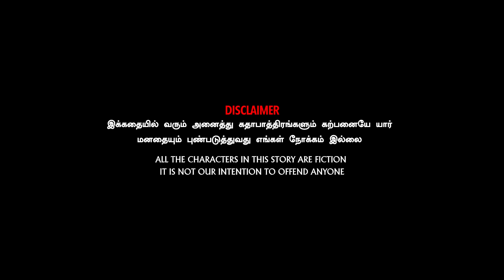பூ கடைக்காரி 🌹 - Epi 04 | Ft. Pooja | Praveen Venu Gopal | Tamil Web Series | Sindhanai Sei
பூஜா பூ கடைக்கு கல்யாணத்திற்கு மாலை கேட்டு ஒருவர் சாவுக்கு மாலை கேட்டு வேறொருவர் ரகளை செய்ய அதை பூஜா சாமலித்து , பின் அவளின் பள்ளி பருவ தோழியை பார்த்து பெண்கள் வேலைக்கு செல்வது எவ்வளவு முக்கியம் என எடுத்துரைக்கிறார்.

Cast & Crew:

Script and direction | Praveen Venu Gopal | Insta id @praveen_film_maker

Cinematographer | Vishwa | Insta id @vishwa_se_ma

Editing & SFX | Ramesh | Insta id @rameshvijay007

Publicity designer | Ramesh Senthil | Insta id @rameshsenthil001

Direction team | Guru | Insta id @777_guru_

Venkat

Dubbing|
BHAM Studio | Insta id @bhamrecords

Artist

Taj Babu | insta id @_taj_babu

Social media Manager | Renganayaki

Marketing | Diana Fairleen | Insta id @dianafairleen

Channel Head | Praveen Venugopal | Insta id @praveen_film_maker